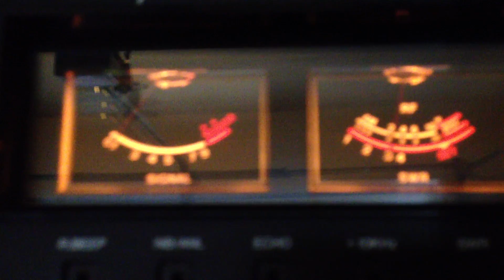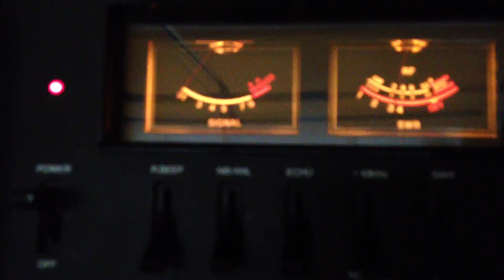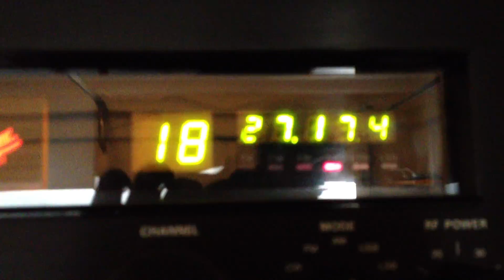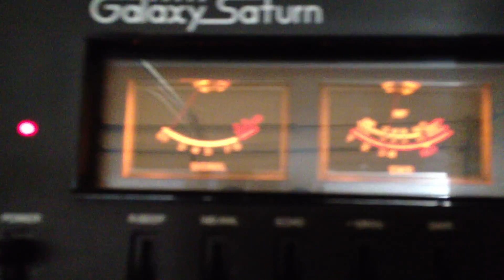wizard while i was on dago radio